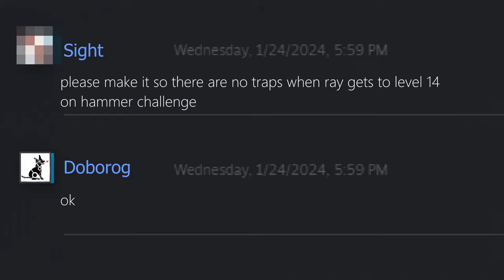Beating the Endless Hammer Challenge WITHOUT Hammer || Clone Drone in the Danger Zone